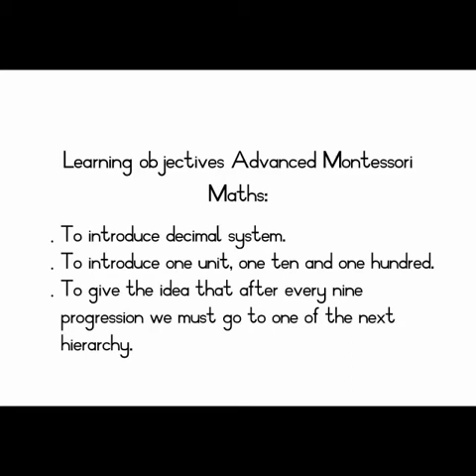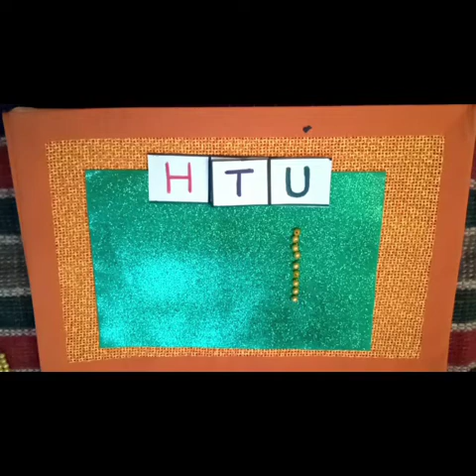AM Maths 4 - Introduction to Units,Tens & Hundreds Part 1